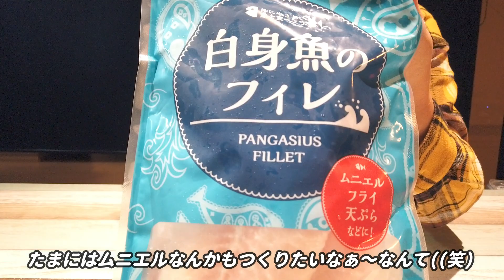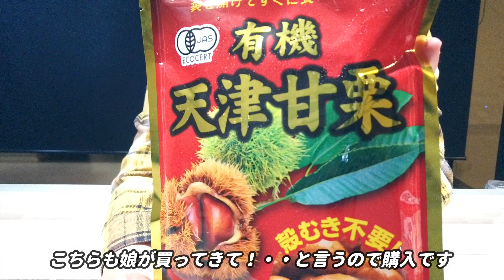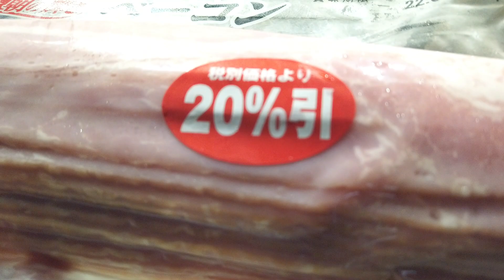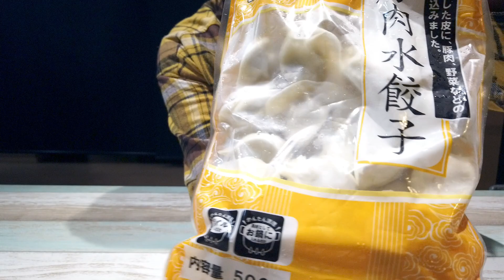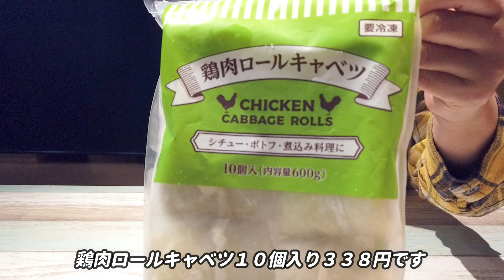【業務スーパー４人家族の買い出し・・購入品紹介！】サクッと紹介します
久々に行って色々購入したので紹介します！
I
camera SONY α7c +DJIRS2
               SONY ZV-1+ZHIYUN CRANE-M2
LENS     SEL24F14GM
               SEL70200G
               SEL90M28G
               SEL20F18G
               SEL2860
　　　   DJI     Osmo Pocket【実は２台目・・(笑）】
drone     DJI     Mavic Mini➡【破損】
　　　　　      AIR 2S
撮影者　　　Osmo pocket ・・むぎママ
　　　　　　α7ｃ 　・・・・・むぎパパ
　　　　　　ZV-1・・・・・・ むぎパパ
編集ソフト　FilmoraX・・・・ Byむぎパパ
　　　　　　Vegas pro17 ・・ By むぎパパ
                        DaVinci Resolve・Byむぎパパ【練習中】
                        Filmola pro・・・Byむぎパパ
企画立案・・・・・・・・・・ むぎママ
ハンドメイド作製・・・・・・ むぎママ
モデル・・・・・・・・・・・ むぎ